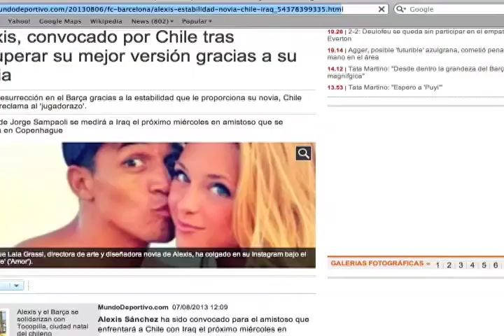Especial recuento: El día que recorrimos Barcelona en el festejo de Alexis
La tradicional Rúa por las principales calles de la ciudad condal y un chileno que festejó el título de la liga española, como si fuera un niño. En 2013 también seguimos al FC Barcelona y a Alexis Sánchez.